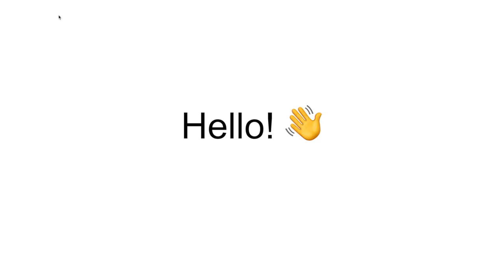Find GeorgeNotFound In This Video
Hello! Can you find GeorgeNotFound in this video? Be sure to comment where you found him! Thanks!

I hope you enjoy this new content I'm trying to put out.

I COPIED THESE TAGS HERE